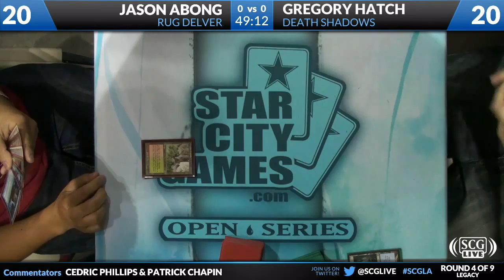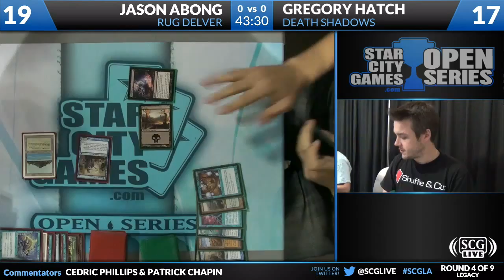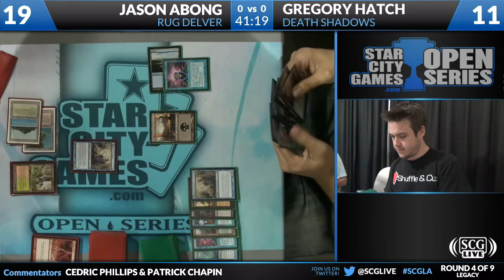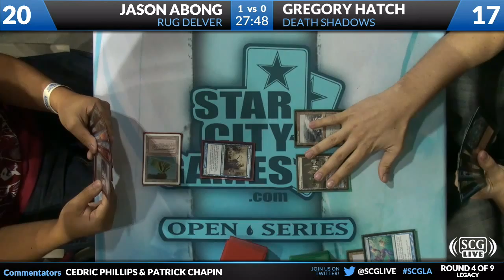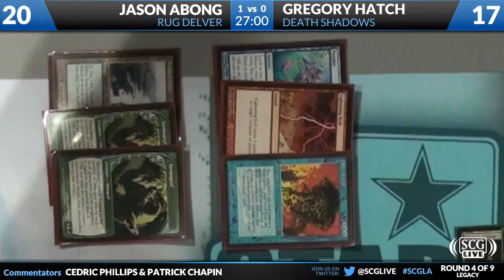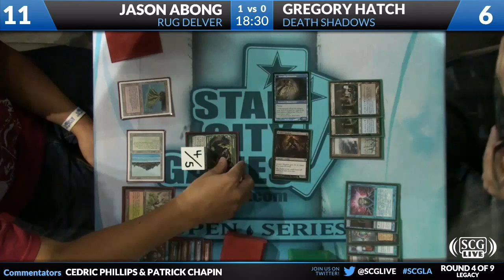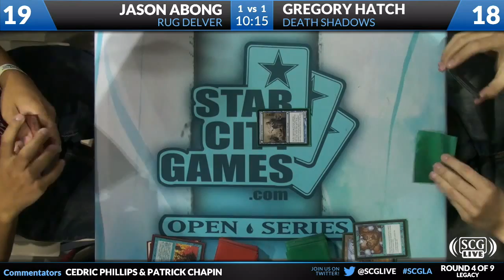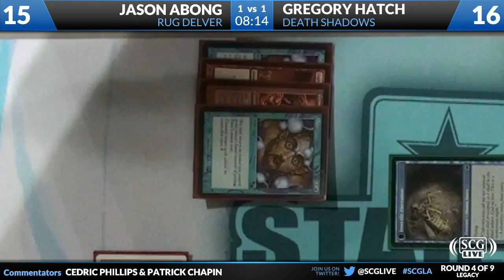SCGLA - 2012 - Legacy - Round 4 - Gregory Hatch vs Jason Abong